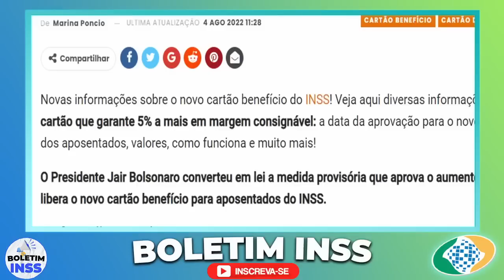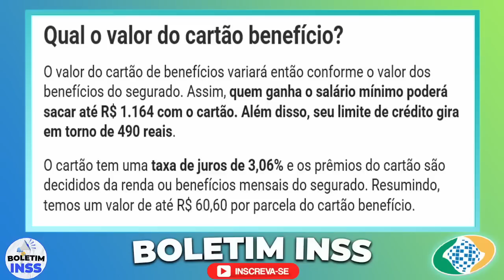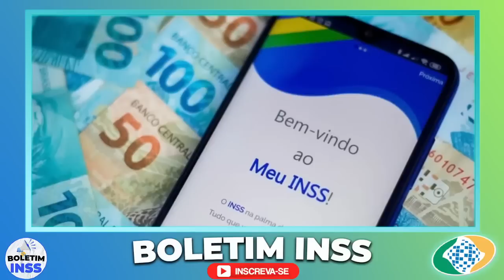AGORA!! SAIU NESTA TARDE HOJE, SAQUE LIBERADO PARA APOSENTADOS + PROJETO APROVADO, QUE NOTÍCIA!!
Solicite Empréstimos Consignados com as melhores TAXAS e ATENDIMENTO do Brasil! Acesse

emprestimo rapido
5% foi aprovado?
problema emprestimo
banco
dinheiro
financiamento aposentado
aposentado INSS
pensionista inss
meu INSS
aposentadoria
credito consignado
creditoconsignado
inss 2020
empréstimo
atenção pensionistas
inss benefícios
novo benefício para idosos
DÉCIMO TERCEIro
décimo quarto
13° salario
suspensão dos consignados
margem 5
nova margem inss
meu inss
aumento margem consignado
emprestimo
dinheiro
emprestimo inss
dinheiro
14 salario
14 salario inss
decimo quarto